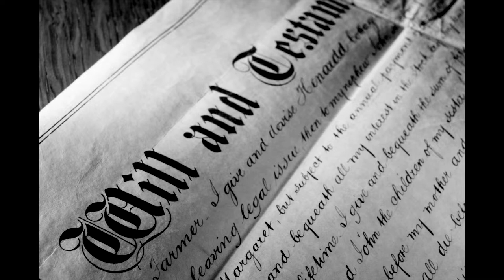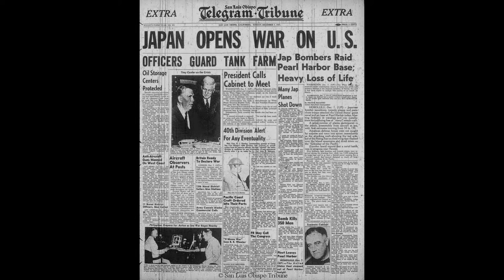William King Museum of Art - History